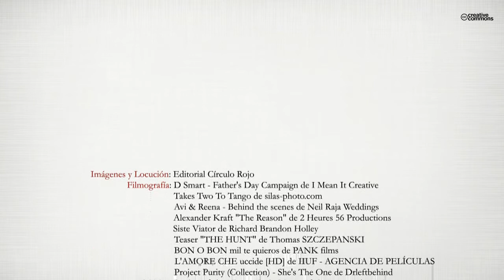Ella, tú y yo (Booktrailer) - Editorial Círculo Rojo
Autora: Ana Belén Ortega Flor.
Cuando solo es una niña, Irene, sufre una fuerte tragedia familiar. A raiz de ahí, su vida cambia por completo. Es hija de un famoso abogado. Se enamora, de uno de los guardaespaldas que su padre impone. El amor, el sexo, la traición, el fallecimiento de
algún personaje, la intriga, el miedo, etc, caracterizan este libro. Pero, sobre todo, la pasión que ambos protagonistas sienten y, lo complicada que resulta a ser su historia de amor.